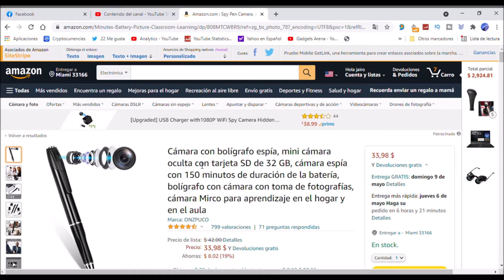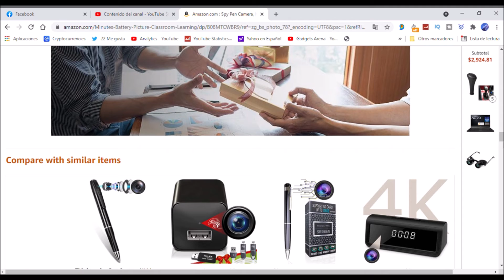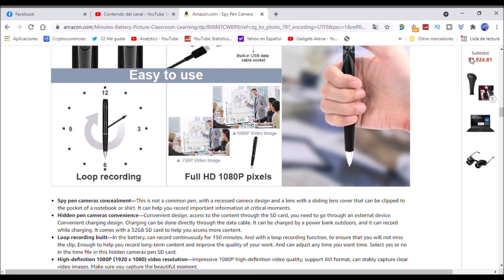BOLIGRAFO CAMARA ESPIA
Los invitamosa seguir nuestro blog BOLIGRAFO CAMARA ESPIA